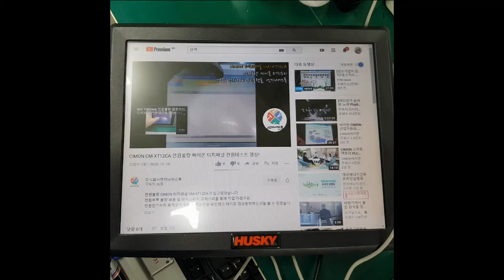Husky eBOX204-710-NP 허스키 산업용PC 화면불량 테스트 영상!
허스키 산업용PC eBOX204-710-NP 제품입니다.
화면불량으로 인해 수리문의주셨구요. 내부 메인보드 및 파워불량이 확인되어
문제가 되는 부분 수리진행해주었어요.
그리고 전원을 넣어 확인한 결과, 문제없이 화면 잘 띄우는것을 볼 수 있었습니다:)

산업용 전자장비 수리플랫폼, 엔지니어스톡
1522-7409